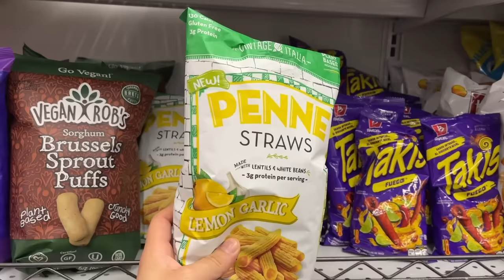PROBANDO sabores RAROS de PAPITAS en PANAMA 🇵🇦 | Benshorts